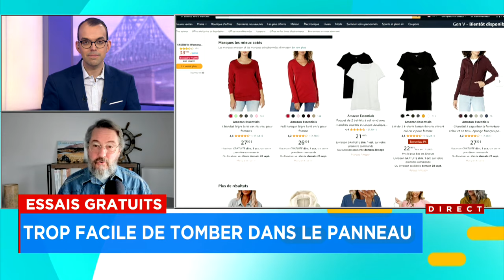Abonnements récurrents: «Les gens doivent se responsabiliser»